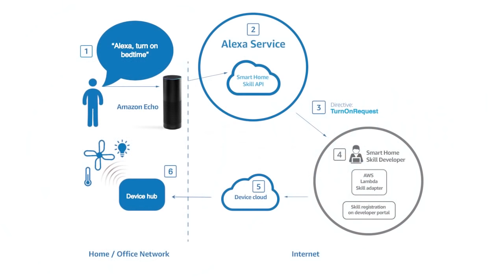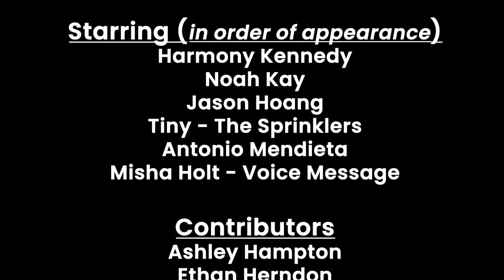Alexa Skills App Development Michael B Jordan like Conversation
Super Bowl Ad Parody: The Comedy of Alexa Skills App Development Errors!

Behind Alexa Skills App Development is the ideation of utterances including words and phrases that vary when users say an intent. The spoken request Michael B. Jordan fulfills flawlessly comes from testing.

Alexa is a smart assistant that relies on human voice commands to perform tasks. Users interact with her through voice commands called Skills, which are created by application developers to enable a specific experience through the Alexa Skills Kit (ASK). Hire more women in tech!

Cast/Credits:
Executive Producer -
Rauhmel Fox

Producer -
Antonio Mendieta

Script Writer -
Antonio Mendieta

Project Manager - Harmony Kennedy

Developer1/Alexa's Voice - Noah Kay
Developer2/Alexa's Voice - Jason Hoang

"The Sprinklers" - Tiny
Developer3/Alexa's Voice - Antonio Mendieta
Candidate Voice Message - Misha Holt

Contributors:
Ashley Hampton
Ethan Herndon

Rashmi Pandey
Ismail Gunduz

Amanda Kim
David Tan
Jordan Gregory

Mathews Varghese

Dan Peterson
Yemi Shin
Natalia Sumalia

Video Editor:

Antonio Mendieta

Cameras:
Harmony Kennedy

Noah Kay

Jason Hoang
Antonio Mendieta